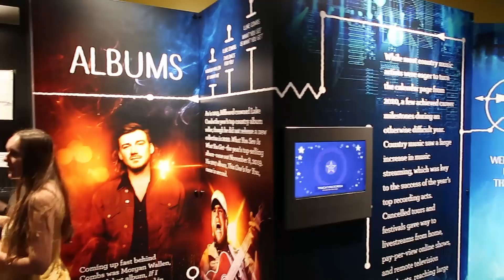Nashville 2021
Smashville, Nashvegas, or whatever.